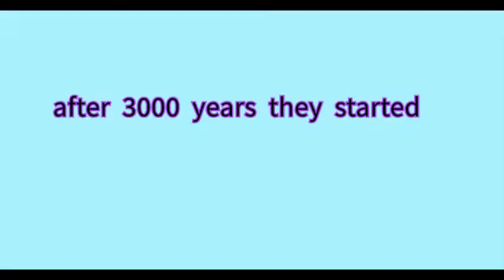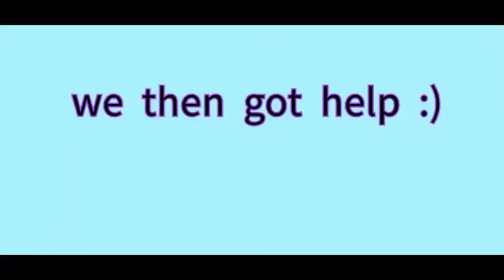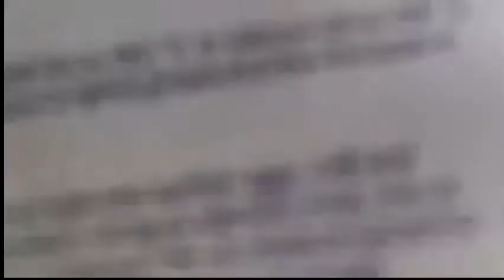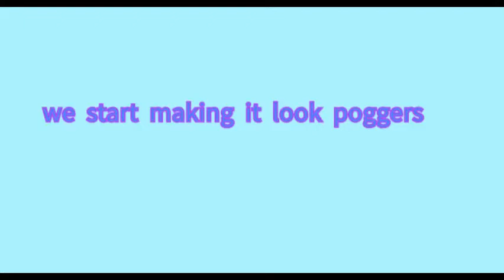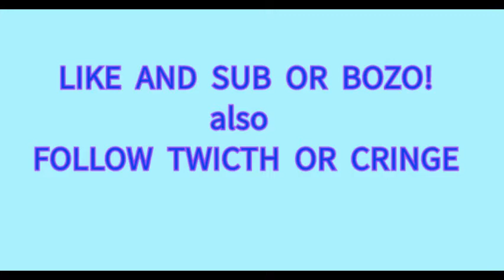Two Minecraft Players TRY And Make A Minecraft Cake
THIS TOOK A LONG TIME
this has been the most fun editing for a while,  I got my vaccine mid-way through editing, so yeah.